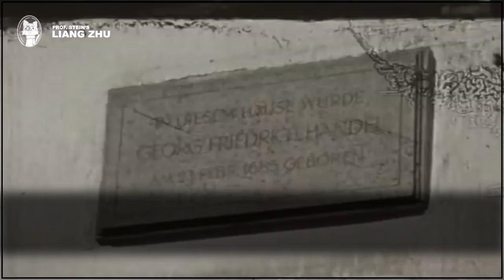Wir lieben das Leben - Chöre der Arbeiterfestspiele [⭐ LYRICS GER/ENG] [German Communist Song]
Original title: Wir lieben das Leben
Translated title: We love life
Interpret: Chöre der Arbeiterfestspiele
Lyrics: Hans Marchwitza
Year: ~1951

Wir lieben das Leben - Lyrics

1) Wir lieben das Leben, das Leben ist schön,
doch Leben heißt kämpfen, dem Trug widerstehen,
Wir wollen keinen Krieg, der nur dient dem Profit,
und Vorteil bringt dem Herr'n, der nie durch Kriege litt.

2) Wir wollen den Himmel, der fröhlich und blau,
und wollen keine Welt mehr, die blutig und grau,
und wollen keinen Morgen, der beginnt ohne Brot,
der Feind will den Krieg,  und der Krieg ist Hungersnot.

3) Das Leben ist froh, und das Leben ist gut,
dem Leben die Kraft, und dem Leben den Mut!
Die Jugend braucht Sonne, und die Saat unser Feld,
und Freude wir alle, und Frieden die Welt!
T: Hans Marchwitza
M: Ottmar Gerster